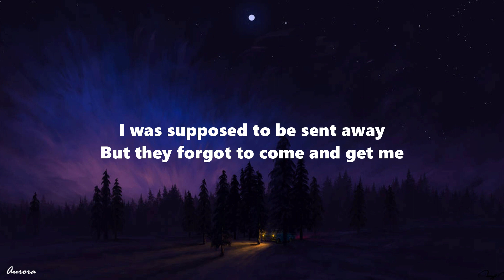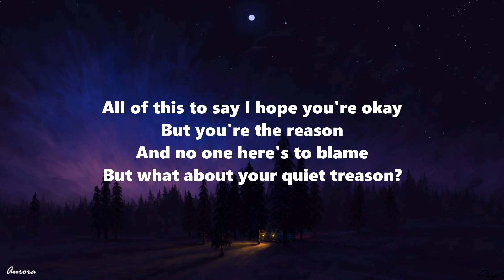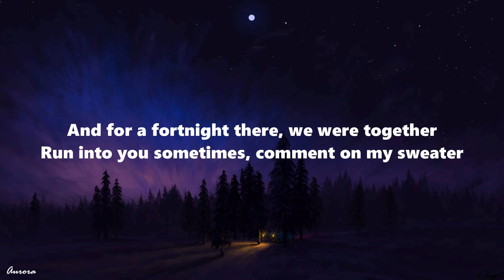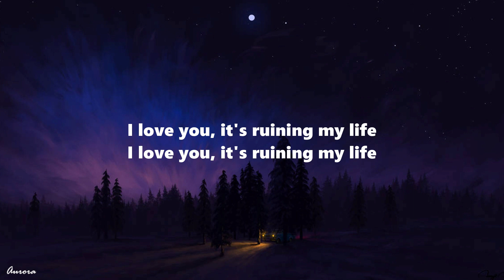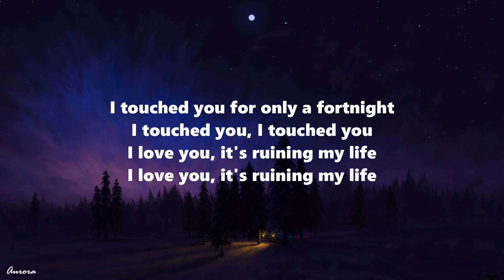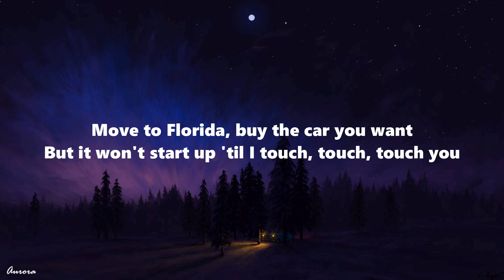Taylor Swift - Fortnight (Lyrics) ft. Post Malone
[Verse 2: Taylor Swift, Taylor Swift & Post Malone, Post Malone]

[Chorus: Taylor Swift, Taylor Swift & Post Malone]

[Bridge: Taylor Swift, Post Malone, Taylor Swift & Post Malone]

[Outro: Post Malone, Post Malone & Taylor Swift, Taylor Swift]